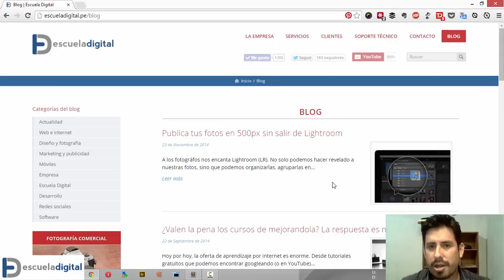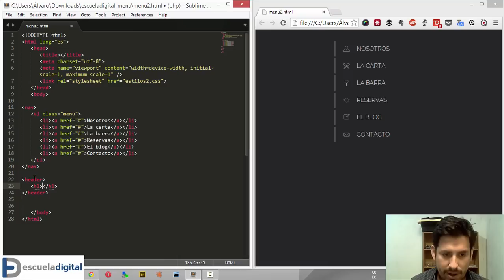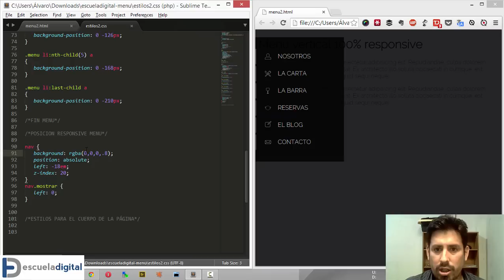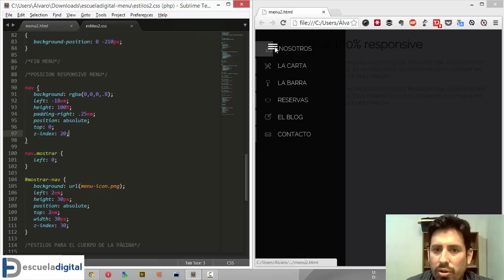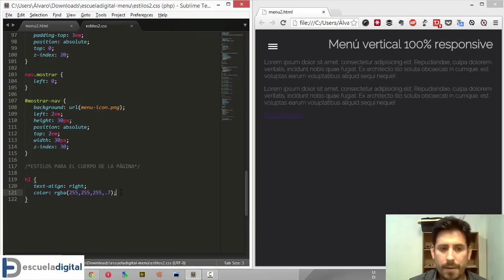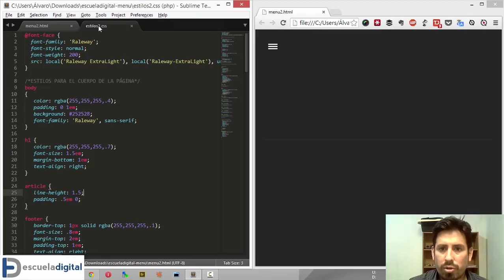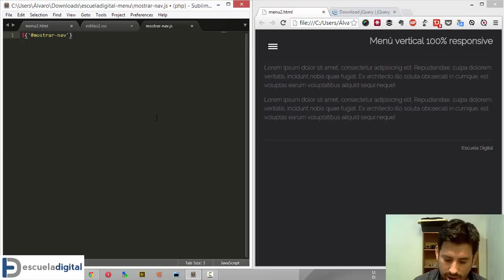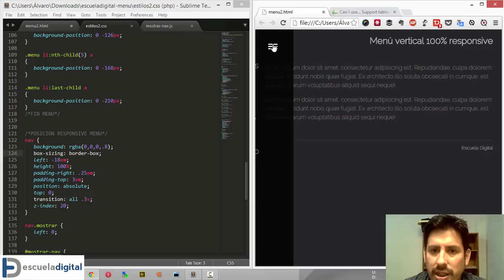CSS: Crear un menu vertical responsive con impresionantes efectos (2da parte)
CSS es el lenguaje que hace a la web hermosa. Sin CSS los sitios web y aplicaciones móviles se verían feos y aburridos.
Toma nuestro curso de CSS desde cero (gratis) 🎁 y crea sitios webs hermosos.

🏆 Te damos el poder para alcanzar tus sueños a través de la educación.
🌎 100% de raza latina | 100% Remotos (5 años)

¡🎁 Ahora puedes ser Premium gratis!